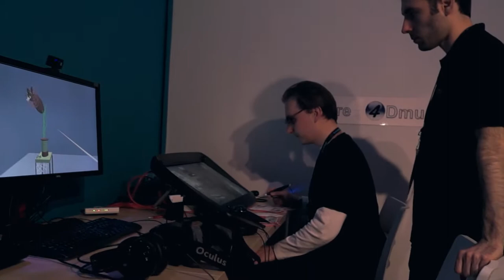MiddleVR - La VR collaborative par Sébastien Kuntz @ LAVAL VIRTUAL 2015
MiddleVR (previously ” i’m in VR ” ) is a software company providing immersive virtual reality (VR) applications and services.

Their flagship product, MiddleVR SDK, is a VR toolbox to accelerate the creation of VR applications.

MiddleVR SDK is fully integrated into the powerful 3D application creation tool Unity3D. See MiddleVR for Unity.